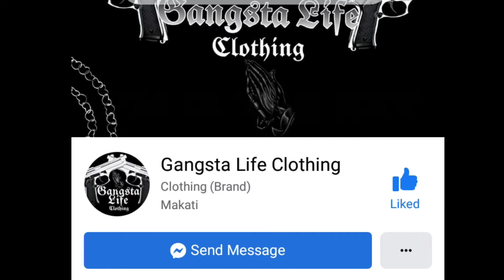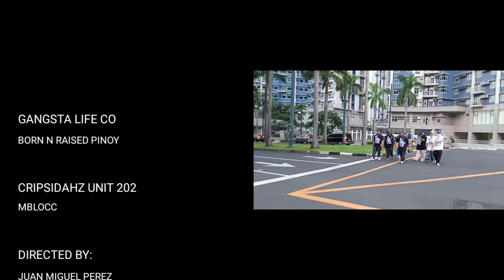GANGSTA LIFE CO.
1st release LA DODGERS Tees